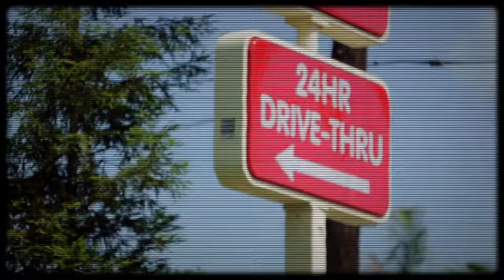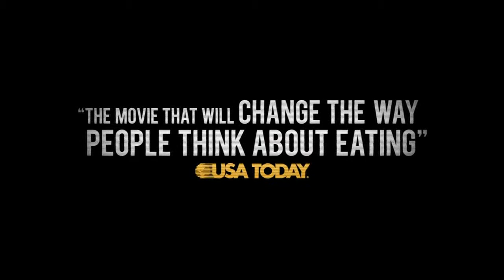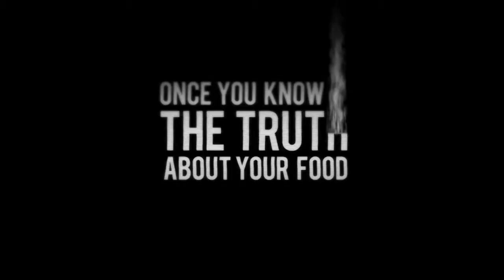FED UP - Official Trailer (2014)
This is the movie the food industry doesn't want you to see. FED UP blows the lid off everything we thought we knew about food and weight loss, revealing a 30-year campaign by the food industry, aided by the U.S. government, to mislead and confuse the American public, resulting in one of the largest health epidemics in history. From Katie Couric, Laurie David (Oscar winning producer of AN INCONVENIENT TRUTH) and director Stephanie Soechtig, FED UP will change the way you eat forever.

See the film and then join the filmmakers in taking THE FED UP CHALLENGE. Join us in our cause and go sugar-free for 10 days.